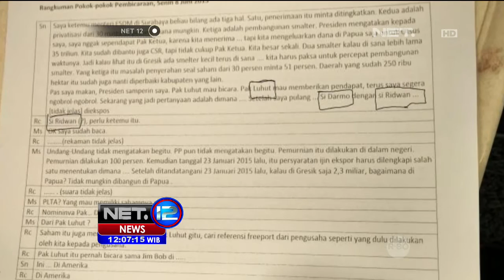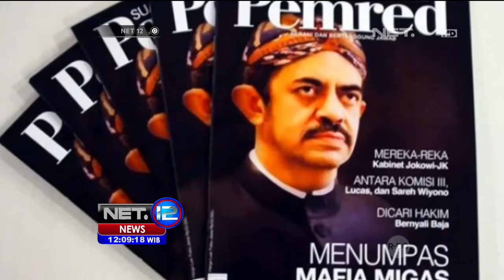Kinerja MKD dalam Tangani Kasus Pelanggaran Kode Etik - NET12